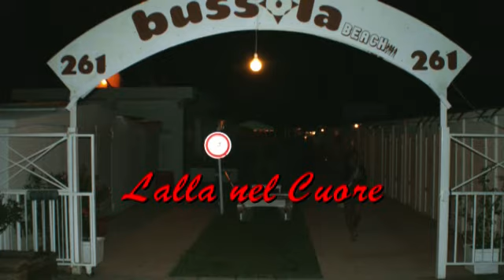lalla nel cuore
2013